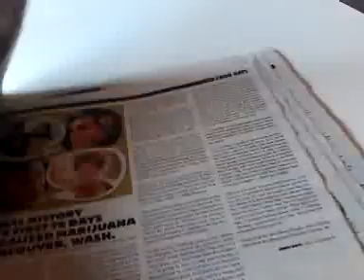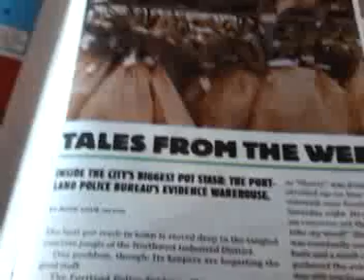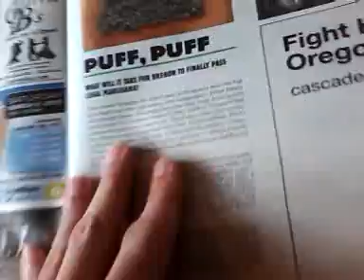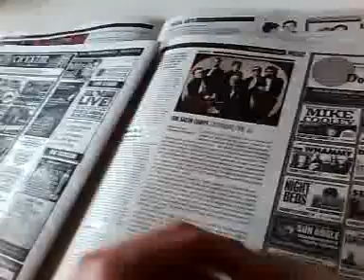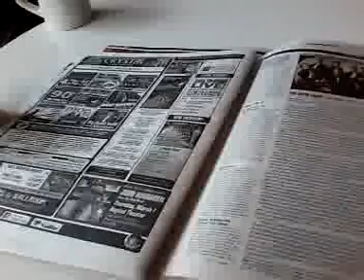At CocoDonuts with Dan. No talking.
Cover story: Endo Days
Song playing: It's The End Of The World As We Know It And I Feel Fine